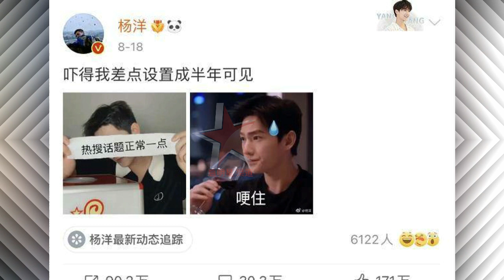迪丽热巴没名气是有多可怜, 杨洋青春环游记东北农村主题路透曝光